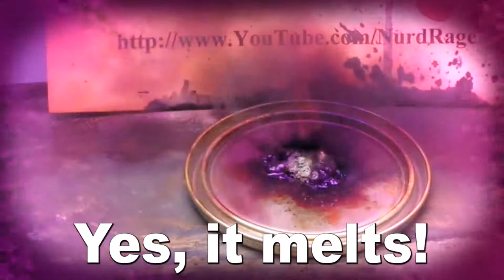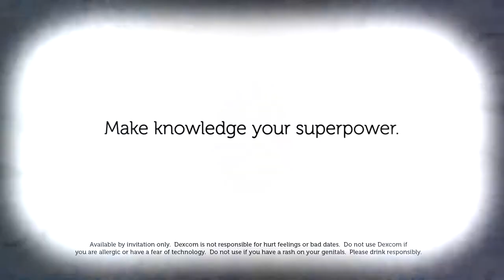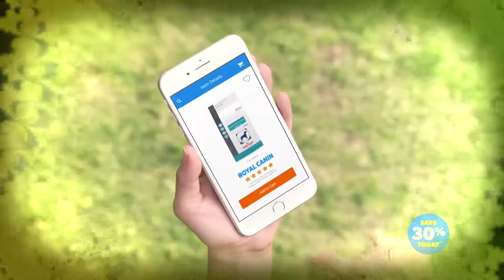Kizzume's Mystery Commercial Theater Ep 72: Free Dates